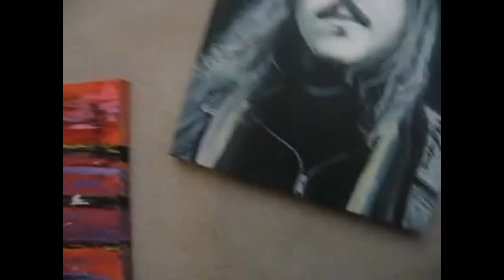The Mike Marino Talent Show of Talent and Hobbies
Thank you all who participated!

Amanda giving painting to Nikki Sixx!